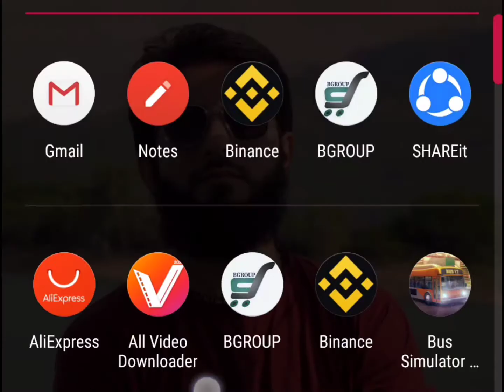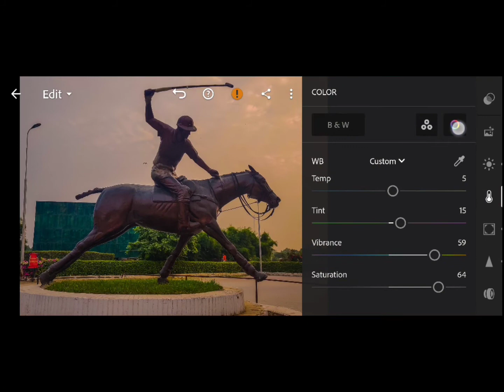captured photo of horse and editing photo | @Framefablesphotography